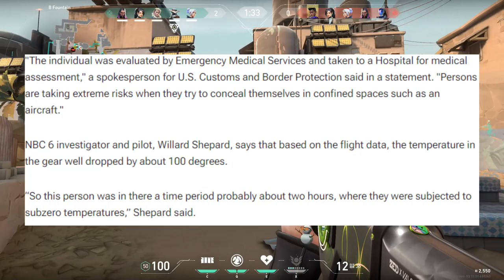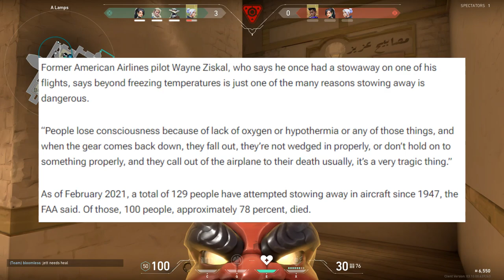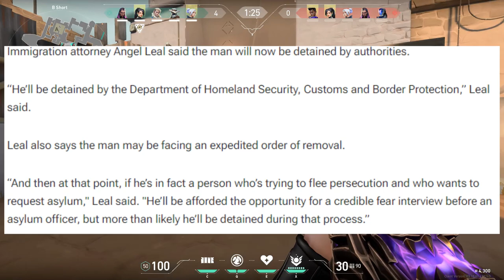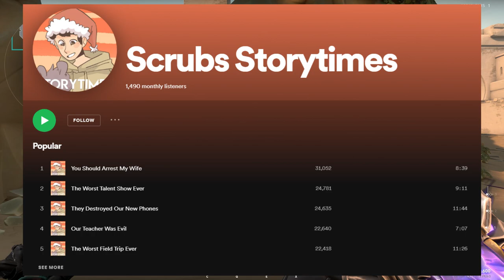MAN STOWS AWAY IN PLANES LANDING GEAR...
Today I wanted to talk about this story I found wher ea guy stowed away in a planes landing gear and somehow survived and made it to miami, i wouldnt recommend this it is insane.